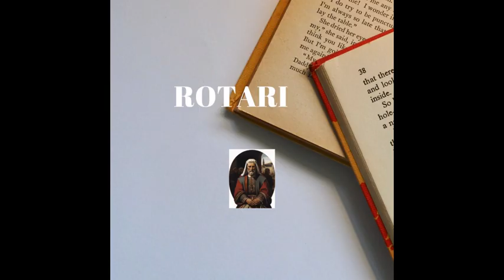ROTARI IL RE LONGOBARDO CELEBRE LEGISLATORE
VIDEO SU ROTARI IL RE LONGOBARDO CELEBRE LEGISLATORE